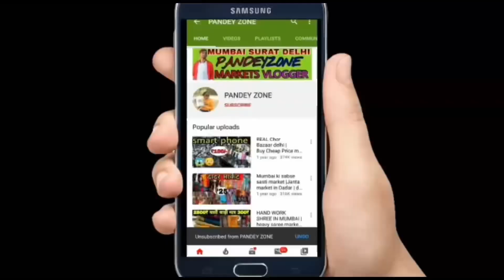एक दाम ₹110 हैवी साड़ी / mix lot Saree wholesale market in Surat / lot Saree Surat | online shopping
Gayatri nx

Address - Shop no : 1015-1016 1St floor new ratan market nr . Shiv sweet opp sweet opp j.j  A/C MARKET RING ROAD SURAT

चेतावनी ,,,,,,,

चेतावनी:  @PANDEYZONE.16 केवल आपको विभिन्न उत्पादों और सामग्रियों के बारे में बाज़ार की जानकारी प्रदान कर रहा है। मेरा चैनल किसी भी तरह से कोई भी प्रदत्त पदोन्नति नहीं कर रहा है। और सामान खरीदते समय ग्राहक सतर्क रहें, किसी भी सामान को खरीदने से पहले और किसी भी लाभ या हानि के लिए गुणवत्ता की जांच करना आपकी जिम्मेदारी होगी। pandeyzone channel और YouTube किसी भी चीज़ के लिए ज़िम्मेदार नहीं होंगे। किसी भी सामान को खरीदने से पहले सावधानी बरतें

lot saree market surat
lot saree wholesale market
Surat
surat saree market lot ka maal

mix lot saree
mix lot saree surat
mix lot saree market